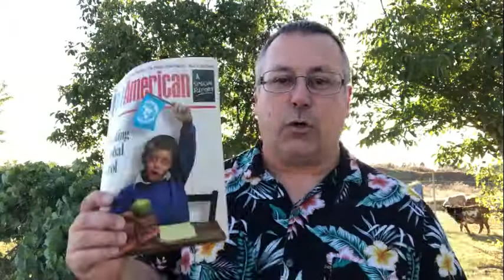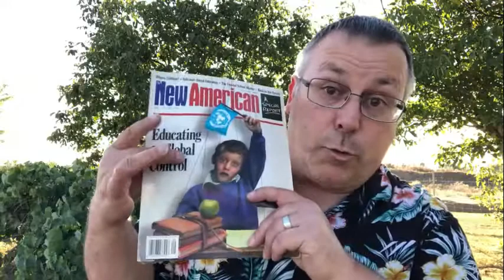Global Control 5 Minutes of Fame Episode 1